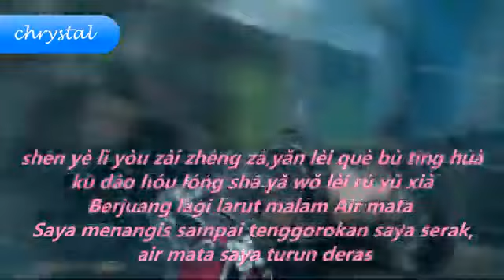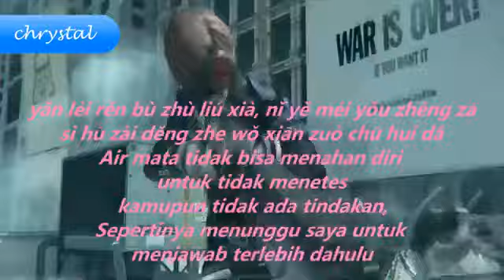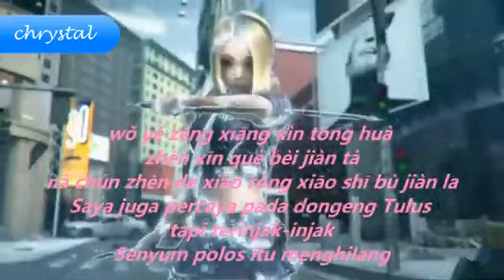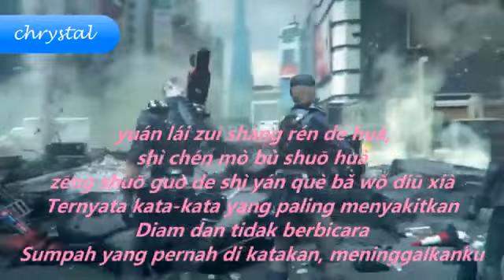Zai Ye Mei You Yu Dao Ta (DJ) 再也没有遇到他 Tidak Pernah Bertemu Dengannya Lagi - Terjemahan Indonesia